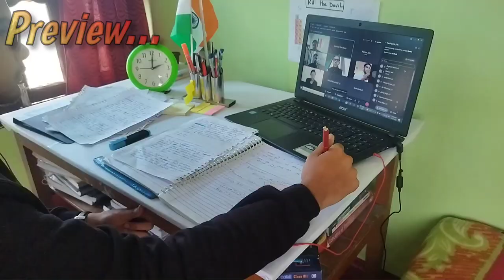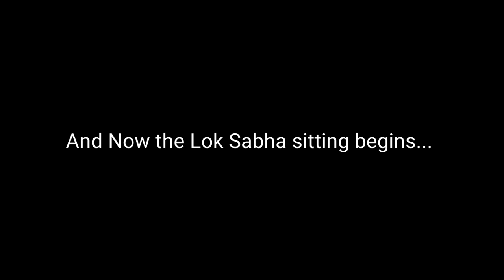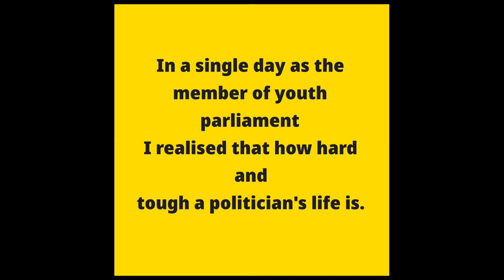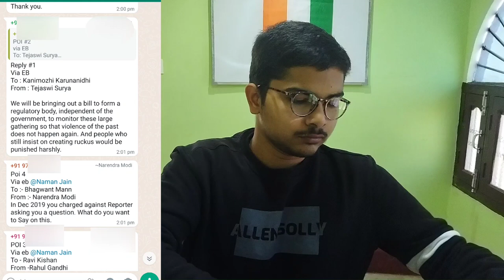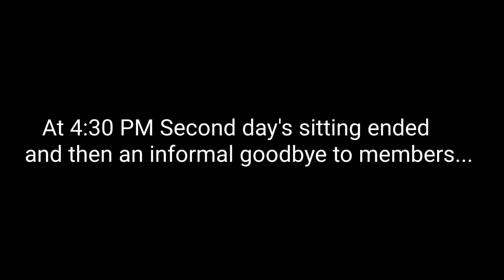National Youth Parliament Vlog 🇮🇳🇮🇳 | BHU | 2022 | Loksabha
Hello Buddies,

Hope you all doing great. In this video I am in BHU's Youth Parliament (Lok Sabha) as Bhagwant Mann. All the information about YP is in the video. Hope you liked it 😊.

Thanks 🙏 to all lovely people who helped and supported me ;)

If this video helped you then you should definitely LIKE this video and share it with your interested Friends.

Watch the full sitting of Loksabha and my other speeches and full speeches of other members 👇👇